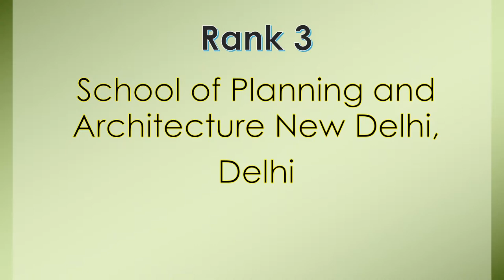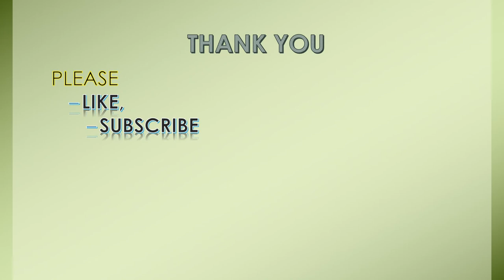TOP 10 ARCHITECTURE COLLEGES OF INDIA | 2018 RANKING | NIRF | MHRD | GOI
WATCH THE VIDEO TO KNOW MORE ABOUT THE TOP 10 ARCHITECTURE COLLEGES OF INDIA ACCORDING TO THE LATEST NIRF RANKING BY MHRD.

SHAR